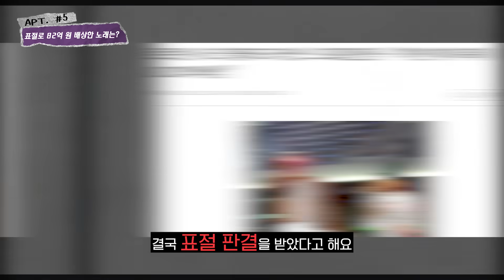로제X브루노마스 아파트 표절 논란!? 프로 작곡가가 설명해 줄게! [미친감성] 미디 작곡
1. 이름 :
2. 나이 :
3. 사는 지역 :
4. 어떤 경로를 통해서 연락을 주셨나요?
1) 미친감성 유튜브 채널   2) 감성사운드 유튜브 채널   3) 지인 추천
4) SNS 광고   5)인터넷 검색(네이버,다음,구글)   6) 그 외
5. 미디를 시작하신지  얼마나 되셨나요?
6. 미디를 배우신 적 있으신가요? (배웠다면 얼마나 배우셨나요?)
7. 실용음악과를 다니시거나 졸업하셨나요?
8. 사용하는 프로그램이 어떻게 되시나요?
9. 피아노를 어느 정도 연주하시나요? (듣고 치는거 가능한지 , 텐션 어느정도 아는지)
10. 최종 목표가 어떻게 되나요?